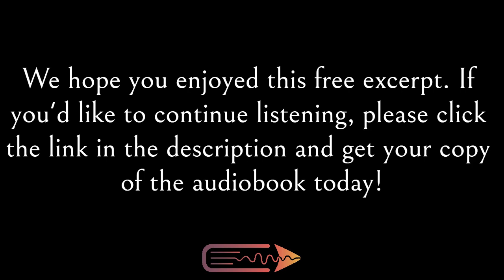Science Fiction Audiobook | Under A Winter Sun (Worldburner Book 2) | Free Preview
A free excerpt from Johan M. Dahlgren's audiobook, Under A Winter Sun (Worldburner Book 2), narrated by JD Armstrong and published by Next Chapter Audio.

BOOK DESCRIPTION
After the events of Under a Dark Sky, Asher Perez has been hunting and killing immortals for years. Then one day, they contact him with a proposition. They need his help.

An agent has gone missing on the Goliath homeworld, Nifelheim. Baseline humans are not welcome on the icy moon, and the only way for the team to get clearance is for Perez to talk to his old friend, Thorfinn Wagner: the heir to the Throne of Shields.

Intrigued, Perez agrees to join them. But when civil war breaks out on Nifelheim shortly after they land, Perez realises there is much more to the story than he first thought.

Something on Nifelheim wants them all dead.